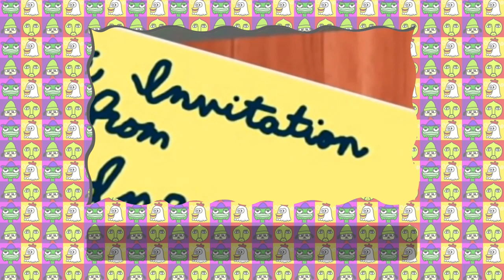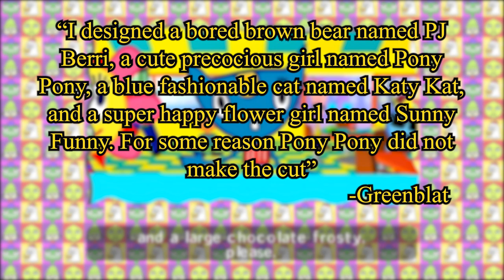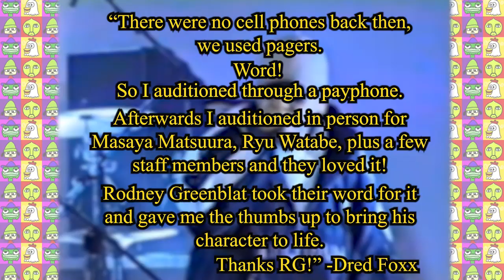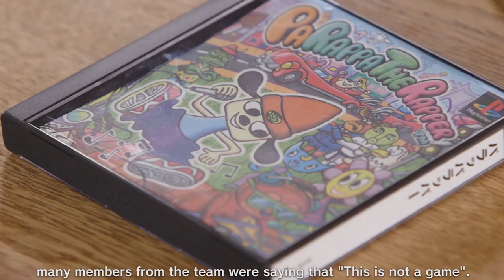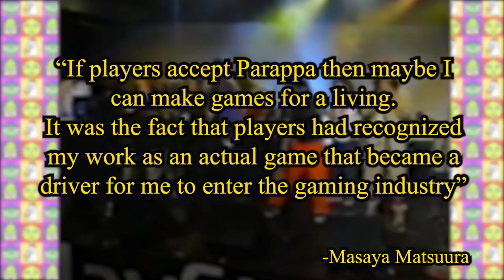From Start to Finish: Parappa the Rapper - Duel Screens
Ever wonder how Parappa the Rapper came to be? Let's go from Start to Finish on this adventure through the development and history of everybody's favorite underdog.